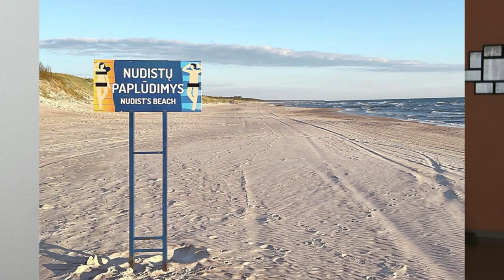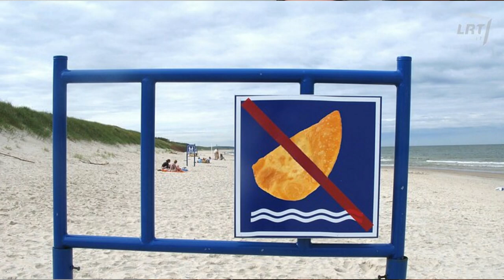Playa lituana vs Playa mexicana: Las diferencias☀️🏖️